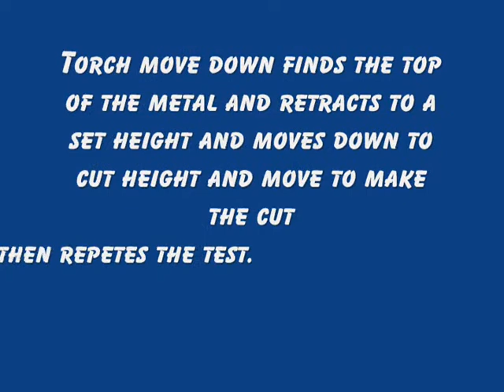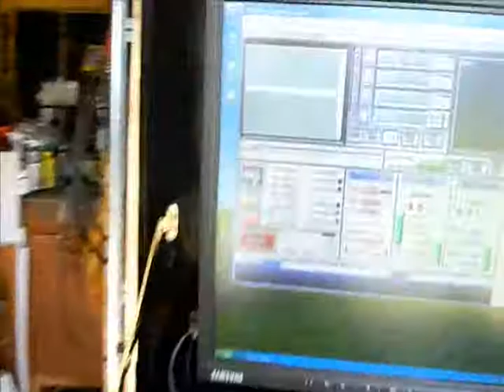floating head test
routine to test the floating torch head on my new plasma cnc table